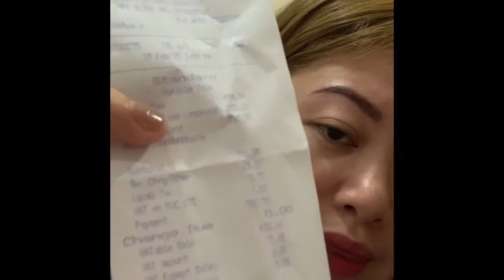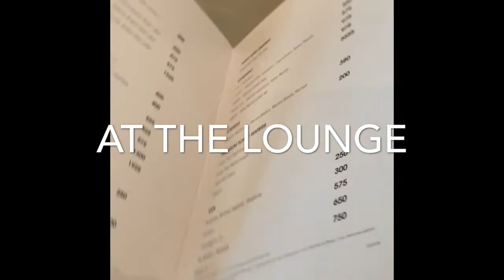My Organic High Coffee experience at Sheraton Hotel VLOG#3